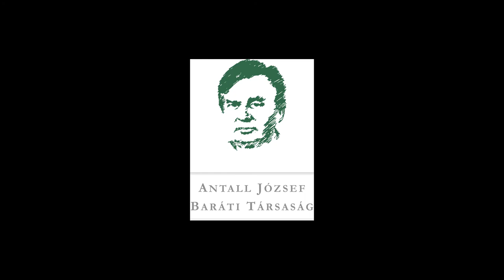Csáky András az MDF vezetőségének próbálkozásáról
"Még ezzel is ingerelt minket, hogy nem tud normálisan ülni. Idejön ez a pali, nem tud rendesen ülni és elkezdi magyarázni a magyarázhatatlant. Mert ha ott akkor azt mondod, hogy gyerekek, igazatok van, elcsesztük. Akkor kész, akkor nincs semmi dolog."

Dr. Csáky András így idézte fel az MDF vezetőségének a négyigenes népszavazás kapcsán képviselt álláspontját védendően a városba érkező Dr. Szabó Tamás magyarázatát. A Modell és Valóság előadássorozat X. évadának "A négyigenes népszavazás" című rendezvényére 2019. november 28-án került sor Dr. Szabó Tamás és Dr. Csáky András részvételével, Lesti Árpád moderálása mellett.